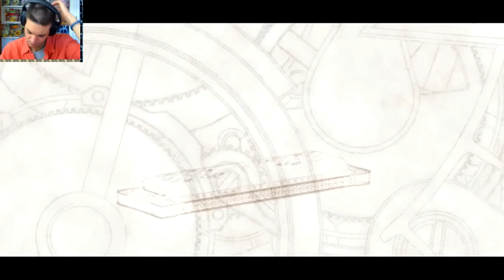The Legend of Heroes: Trails in the Sky - Part 1 - Becoming Bracers (Steam) [Webcam]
I appreciate and am very grateful to any who donate to me.